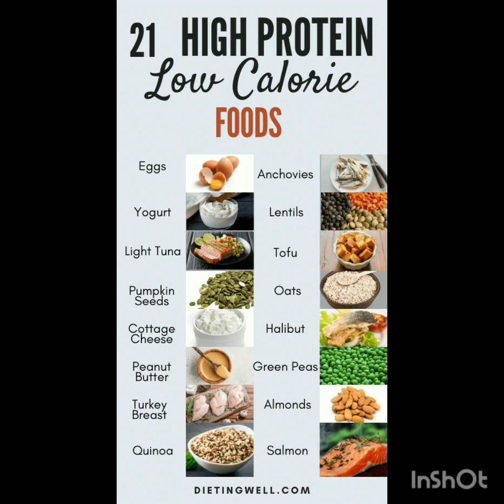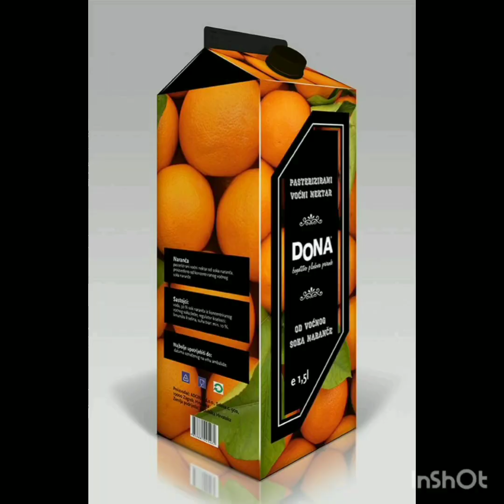Weightloss tips ,ఏ ఆహరం తీసుకుంటే బరువు ఎలా తగ్గుతారు ఇంటిచిట్కాలు # healthtips, healthy diet